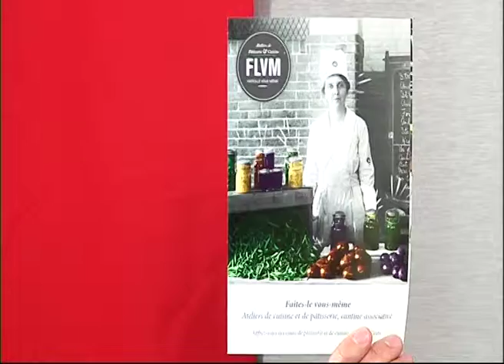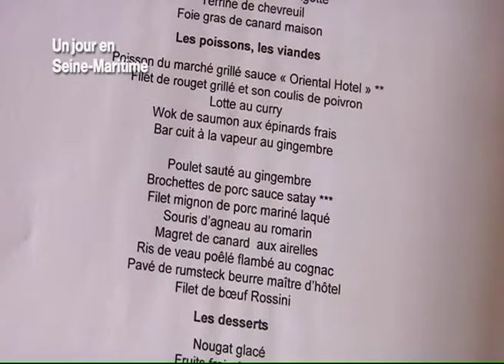140106 La quotidienne P3